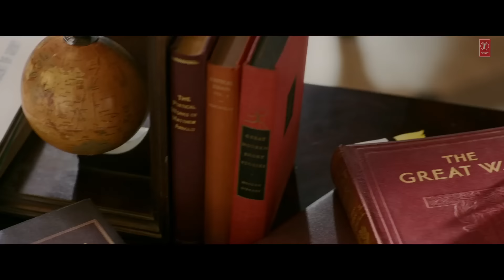"Dushmanon Ki Parade" Baadshaho (Movie Clip #8) | Ajay D, Emraan H, Esha G, Ileana D'Cruz, Vidyut J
Presenting Baadshaho Movie Clip.
Gulshan Kumar presents a T-Series production in association with Vertex Motion Pictures Pvt Ltd. Produced by Bhushan Kumar Krishan Kumar and Milan Luthria "Baadshaho" Indian action thriller film written by Rajat Arora, directed by Milan Luthria. It features Ajay Devgn, Emraan Hashmi, Esha Gupta, Ileana D'Cruz, Vidyut Jammwal and Sanjay Mishra in the lead roles.